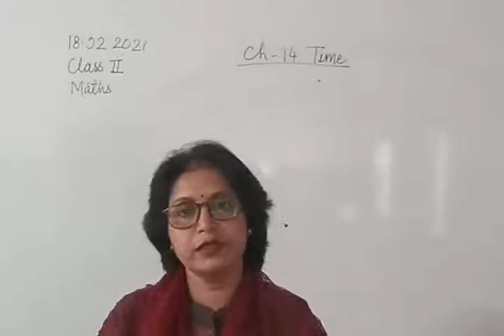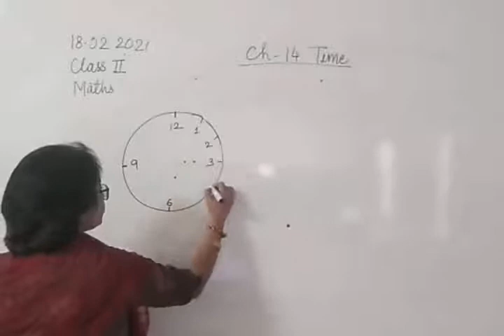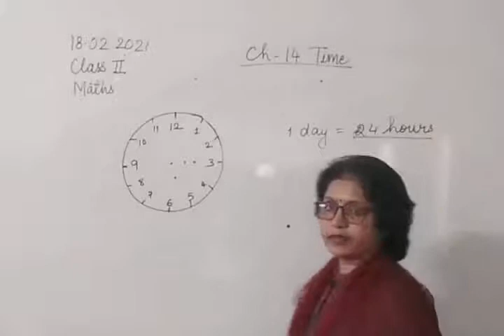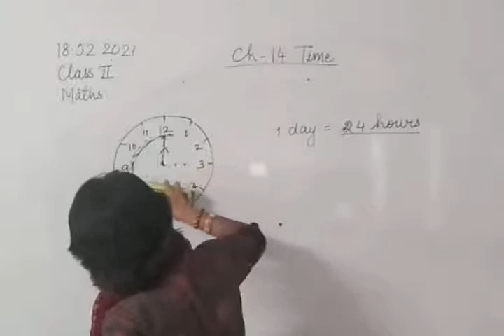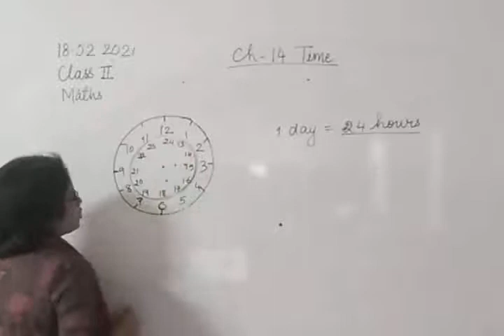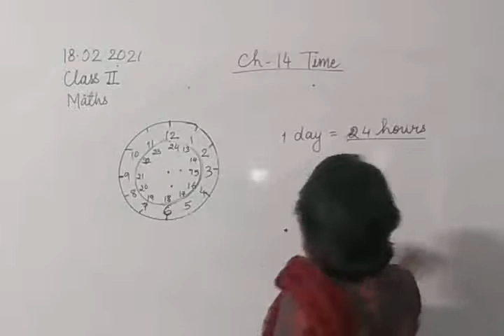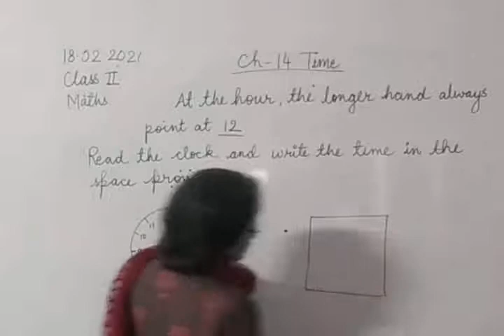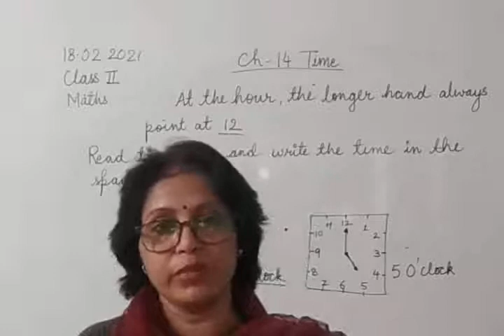Class II Maths 18-02-2021 by Mrs Vandana Singh Ch 14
Class II Maths 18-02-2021 by Mrs Vandana Singh Ch 14 Time